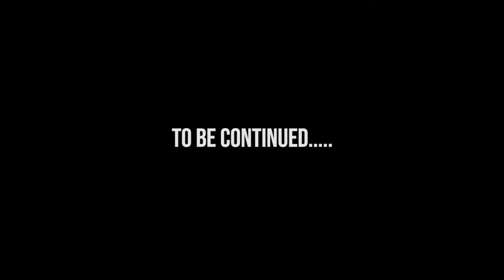Lindolfo Delgado’s story ( documentary style )